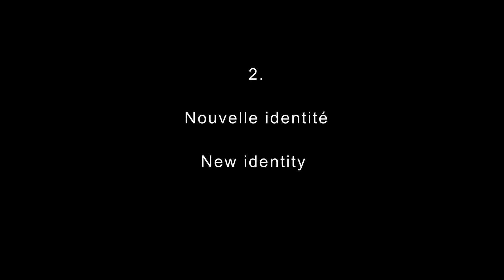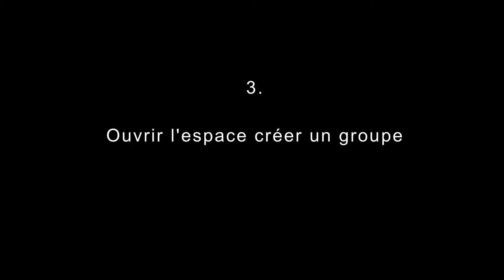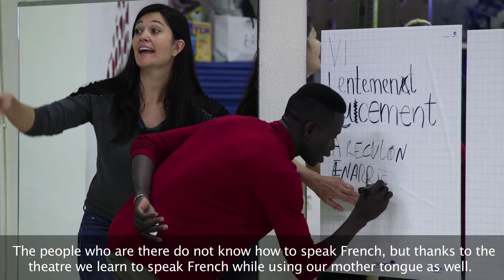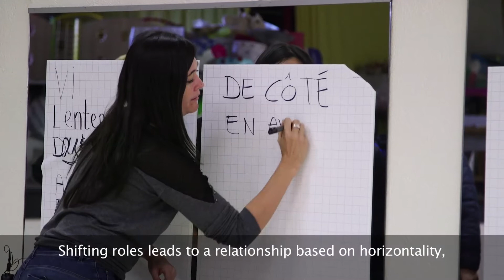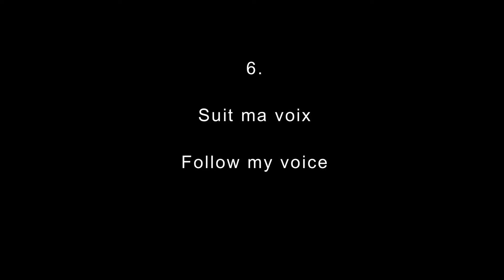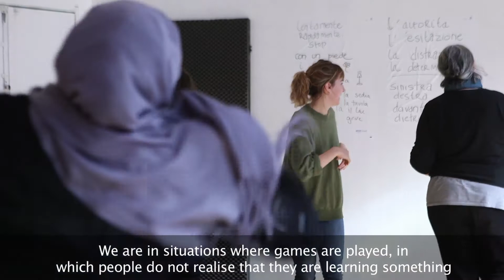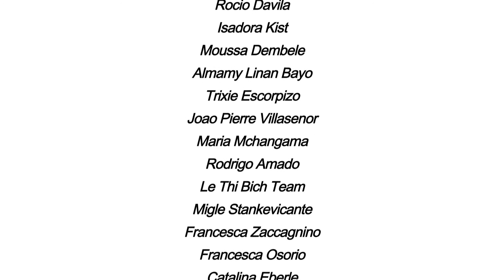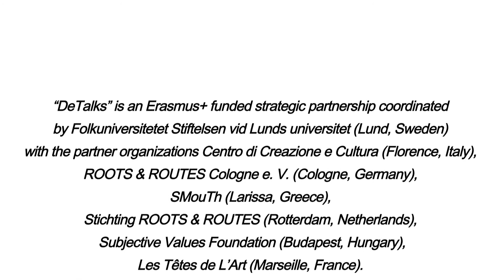DeTalks: Agora (FR)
A practice from the project “DeTalks - Creative and Inclusive Non-Verbal Education”.

“DeTalks - Creative and Inclusive Non-Verbal Education” was a two-year transnational project that combined artistic methods and language learning; with 7 partner organisations from all over Europe.

“DeTalks - Creative and Inclusive Non-Verbal Education” was coordinated by Folkuniversitetet Lund; international project partners included SMouTh (Larissa/Greece), Centro di Creazione e Cultura (Florence/Italy), Les Têtes de l’Art (Marseille/ France), Subjective Values Foundation (Budapest/Hungary), Stichting ROOTS & ROUTES (Rotterdam/Netherlands), House of Knowledge (Rotterdam/Netherlands) and RRCGN (Cologne/Germany).

“DeTalks - Creative and Inclusive Non-Verbal Education” was funded as a strategic partnership in the youth field by the EU programme ERASMUS+, Key Action 2.

A movie by Luc Sarlin.
Intro animation by Konrad Bohley.